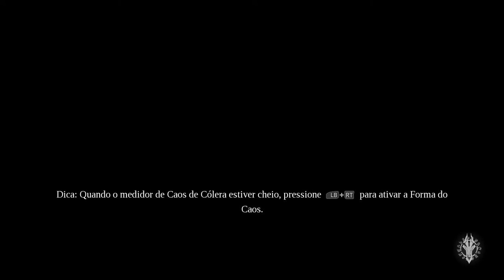Darksiders III Gameplay pt-Br #08 encontrando escolhidos e a gula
Gameplay de darksiders 3 , terceiro game da série,  focado nos quatro cavaleiros do apocalypse, neste game , fury tem a missão de capturar os sete pecados capitais.
após a devastação da terra esses demônios  estão a solta causando mais destruição!

acompanhe o canal, de o seu like e compratilhe, abraço!